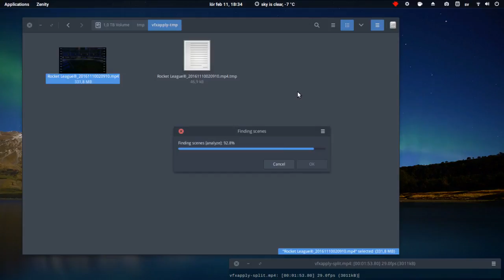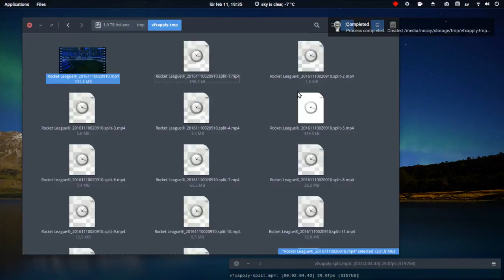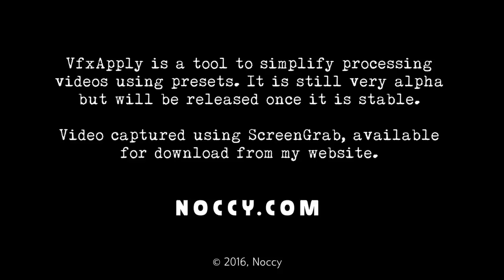Splitting video files using VfxApply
VfxApply is a homemade tool to process video files, and it is now able to split video files between scenes (on black frames) with just a few clicks.

It will be available at noccy.com once stable enough for everyday use.